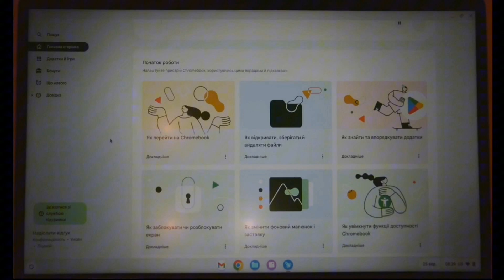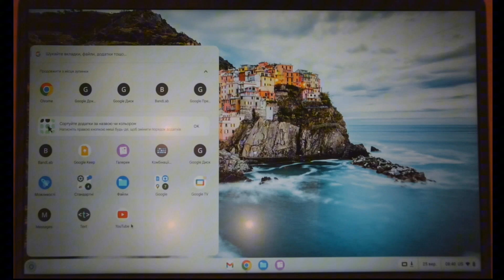Початкові налаштування Chromebook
00.00 Перше ввімкнення Chromebook.
00.55 Підключення до WiFi
02.20 Заповнення анкети для МОН.
03.42 Додавання на пристрій власного облікового або корпоративного облікового запису Google.